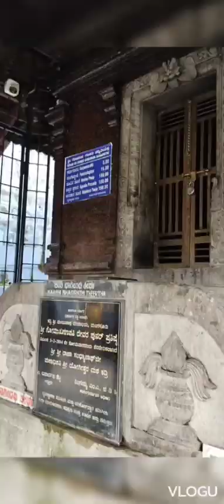Kadri Shree Manjunatha Temple || Mangalore